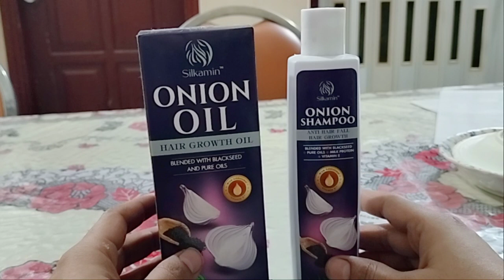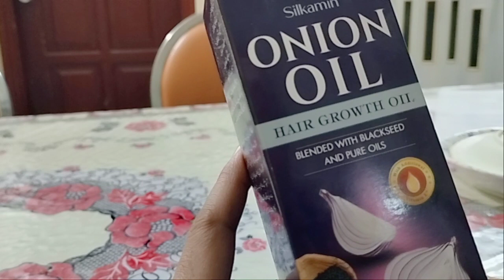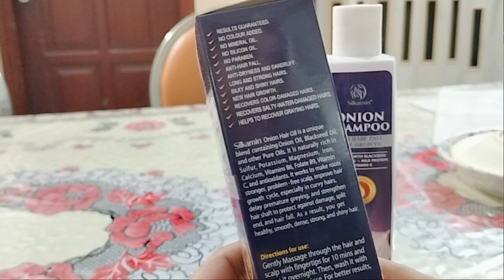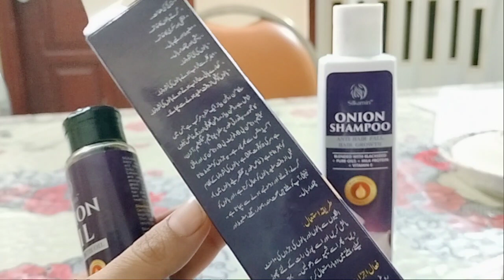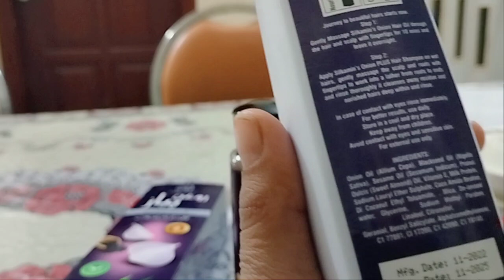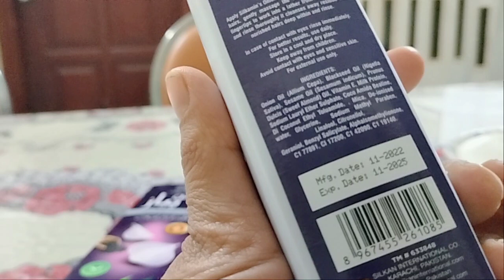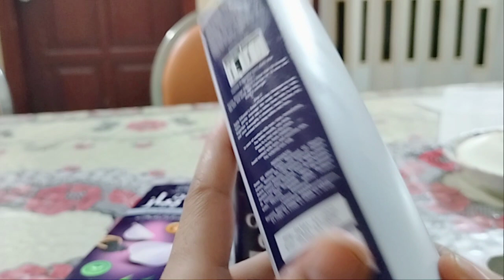silkamin onion oil and onion shampoo review